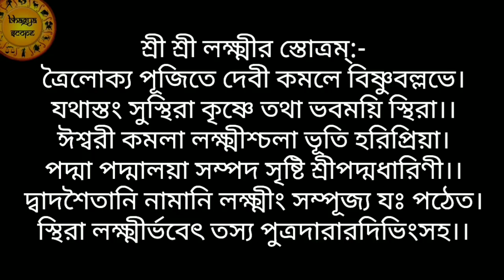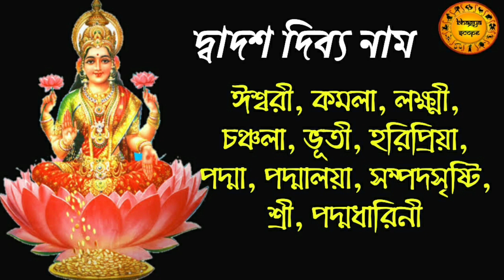মা লক্ষ্মীর এই দিব্য ১২টি নাম টানা ১২ দিন জপ করলে | মান যশ সুনাম লাভ হবেই | dwadash nam mantra